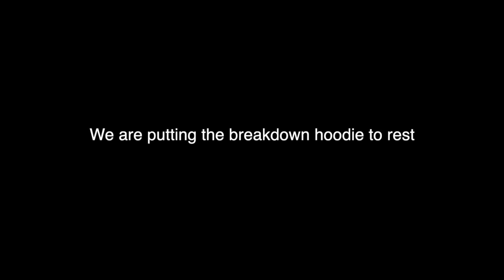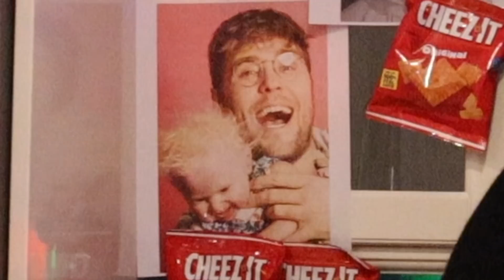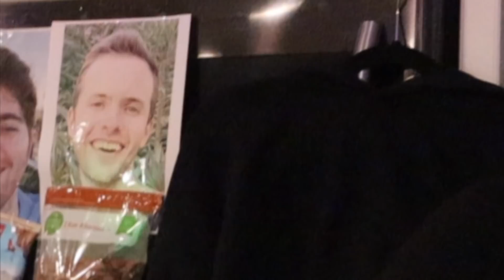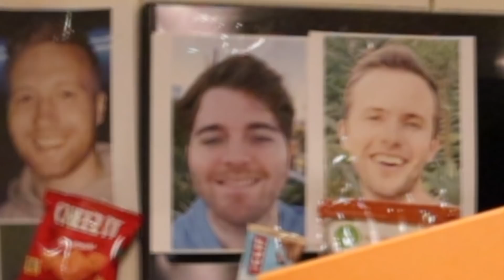A New Chapter..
HELLO EVERYONE.

I have literally missed you and YouTube so much and I am so excited to be posting again. I hope everyone is safe and staying sanitary and sane in this world craziness. We will all get through this together. love you so much.